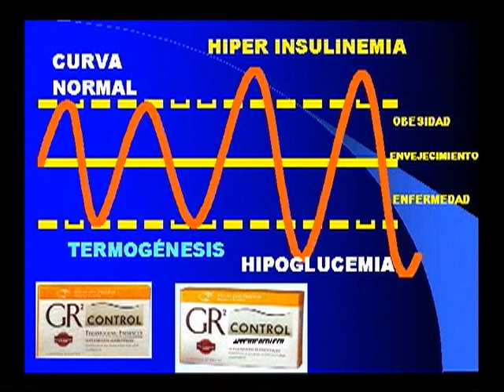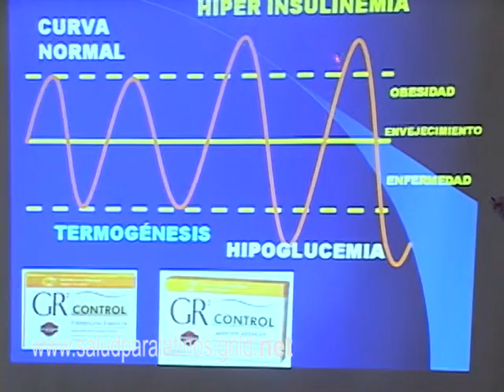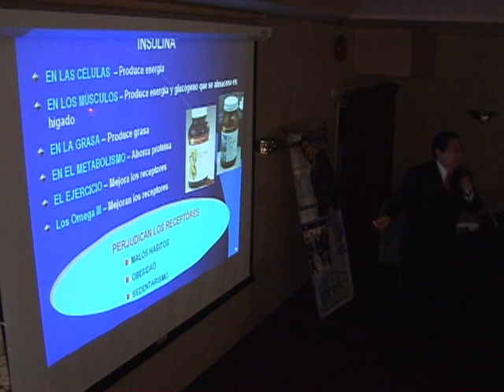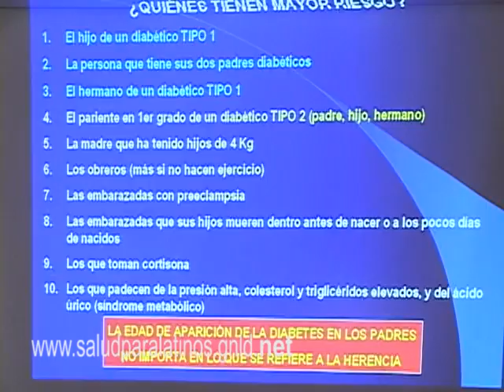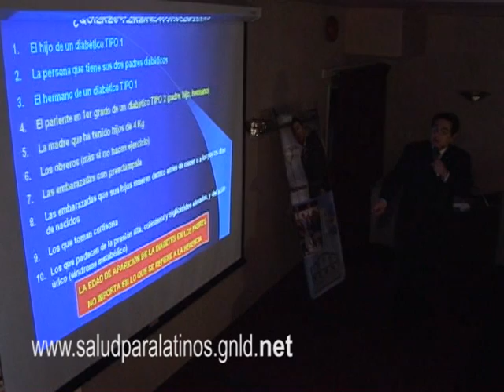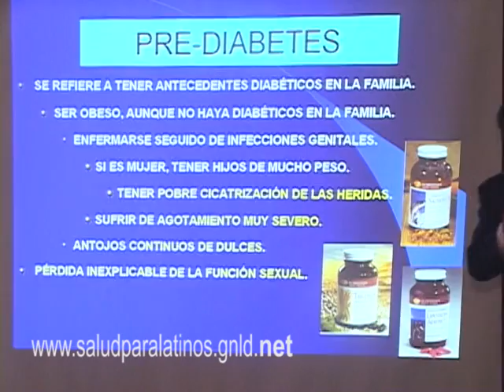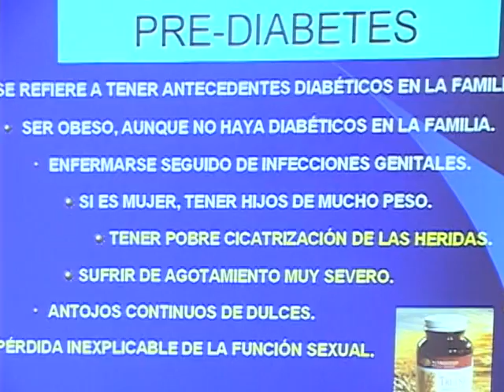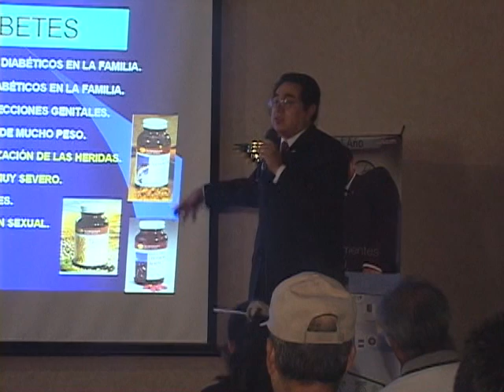Cura para la Diabetes 03 - Dr.Joaquin Gonzalez Aragon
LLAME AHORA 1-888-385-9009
Doctor Joaquin Gonzalez Aragon , diabetes, melitus, dibetes tipo 2 cura

Tratamiento Para La Diabetes - Como Curar La Diabetes
Tratamiento Para La Diabetes (El Tratamiento Para Curar La Diabetes 100% Natural))
Tratamiento para diabetes tipo 1
Novedoso tratamiento para la diabetes
Como Curar a Diabetes
planta para la diabetes
Cura da Diabetes em 30 dias de Comida Ecológica

Descubra el tratamiento para la diabetes. El tratamiento para la diabetes que la industria farmaceutica no querría que usted conociera. El tratamiento para curar la diabetes 100% natural.

Hay una nueva investigación para las personas con diabetes... miles de personas como usted han revertido su condición de manera sistemática y eficaz, un gran avance científico descubierto sobre la diabetes.

Principios científicamente comprobados que harán que su cuerpo produzca mas insulina de forma natural. Normalizando su nivel de azucar en la sangre y revirtiendo la causa principal de la diabetes.

Conozca la manera de deshacerse de su diabetes de manera natural.
El Tratamiento para la diabetes que le revela la verdad para curar la diabetes que las Industrias farmacéuticas no querrían que usted conociera.

El tratamiento para curar la diabetes 100% natural y comprobado para curar la diabetes de forma natural, de una vez por todas! Y lo mas probable es que no haya leído o escuchado sobre este tratamiento para la diabetes en ningún otro lado, porque a las compañías farmacéuticas o los profesionales médicos no les conviene informar sobre este tratamiento para curar la diabetes.